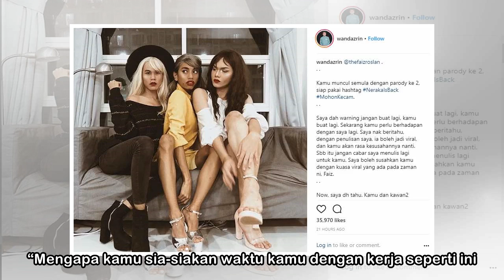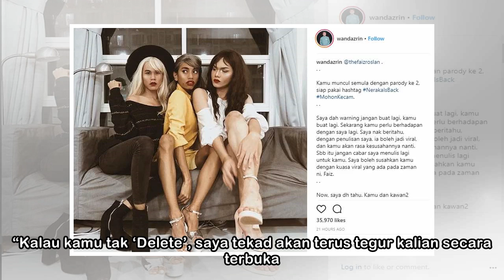Da’i Wan tegur instafamous tak hormat bulan Ramadan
Da’i Wan tegur instafamous tak hormat bulan Ramadan (Ubah saiz teks) TINDAKAN seorang Instafamous, Faiz Roslan yang telah memuat naik sebuah sebuah video parodi lagu yang kini tengah trending, Lagi Sy...